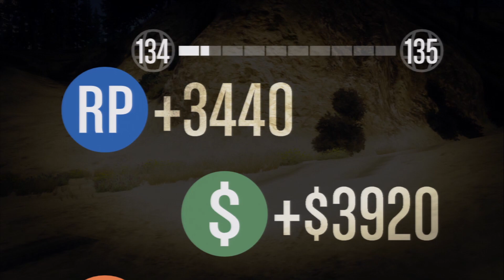GTA Random | Episode 39 | Monster Truck Race | [DANSK]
Beskrivelsen

Skype: GoingForXP

Texturepack (Det er 128x128) Eller Standard

Gadgets:

Min Computer: Det er en selvbyg.
Specs: 6GB Ram, 1000GB Harddisk, 4GB Grafikkort, 4.1 ghz processorer.
Skærme: Medion, Prosonic TV

Xbox: Xbox 360 Slim 4GB.

TV: Phillips 40".

Mobil: iPhone 5s.

Min Computer 2: Macbook Pro 17"
Specs: 4GB Ram, 750GB Harddisk, ?GB Grafikkort.

iPads: iPad Mini, iPad 3rd, iPad 4rd, iPhone 5s

Headset: Razer Electra, Logitech G150, Tiger Headset

Mus: Razer Deathadder

Om mig:
Jeg hedder Rasmus Emil Sørensen er 16 år gammel og spiller computer hele dagen xD